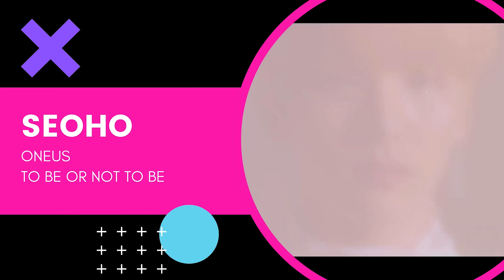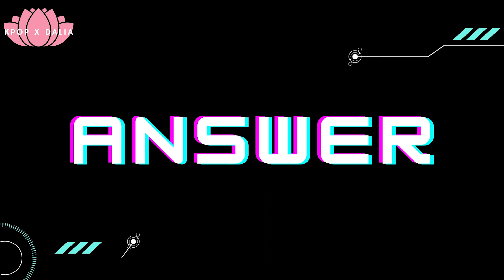GUESS WHO SINGS NEXT? #6 [KPOP GAME]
Hi guys! I hope you guys enjoy the game! :)